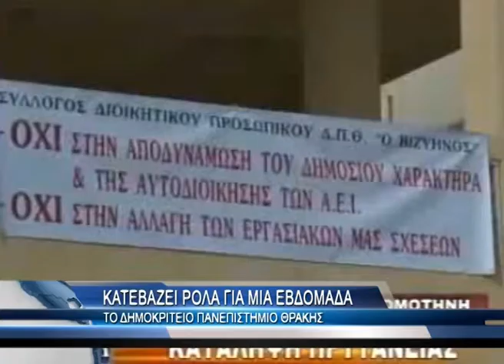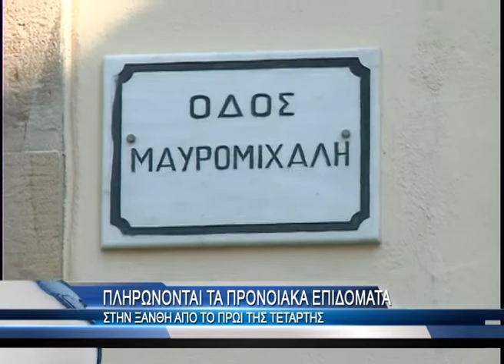Στον Έβρο ο Υπουργός Άμυνας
Ως τον ισχυρότερο βραχίονα της αποτρεπτικής δύναμης της χώρας, χαρακτήρισε τα στελέχη και το σύνολο του προσωπικού των Ενόπλων Δυνάμεων, ο υπουργός Εθνικής Άμυνας Πάνος Παναγιωτόπουλος, ο οποίος πραγματοποίησε επίσκεψη στις έδρες της 12ης και της 16ης Μεραρχίας Πεζικού στον Έβρο.

Όπως τόνισε, στόχος της περιοδείας είναι να ενημερωθεί και να ανταλλάξει απόψεις με αξιωματικούς, υπαξιωματικούς και στρατεύσιμους που υπηρετούν στην περιοχή.